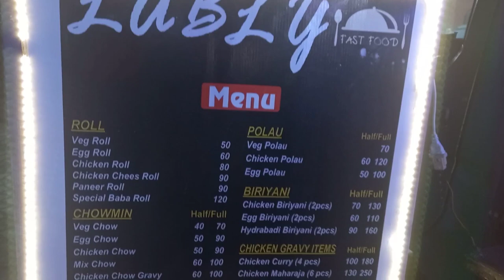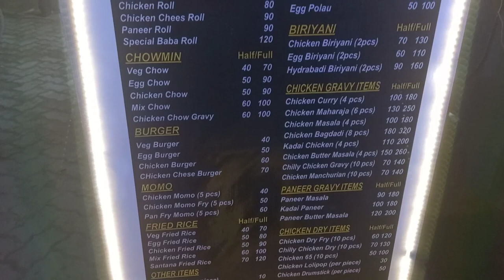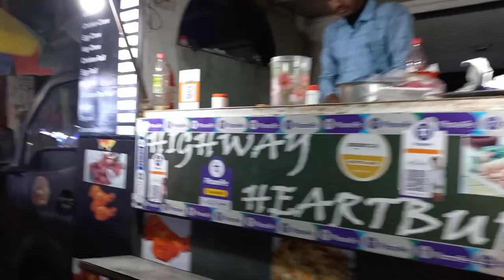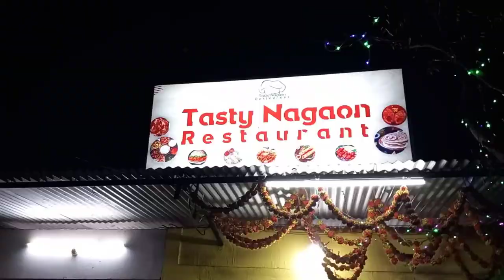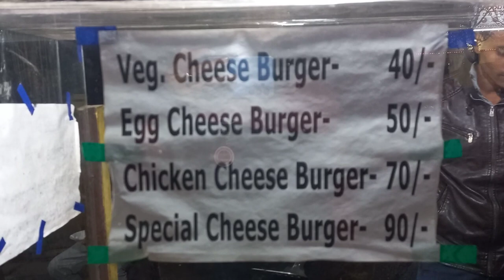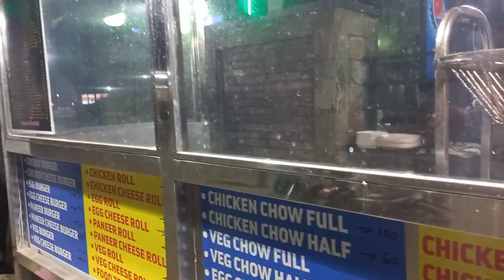Nagaon Street Food... Tasty Food.....Food vlog..